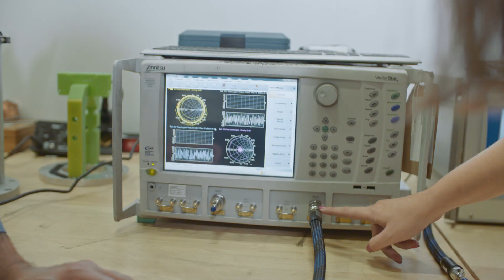Oscar Quevedo Teruel, Professor of Electromagnetic Field Theory